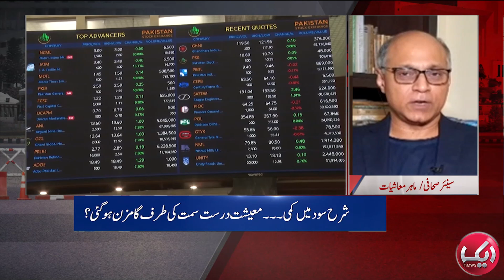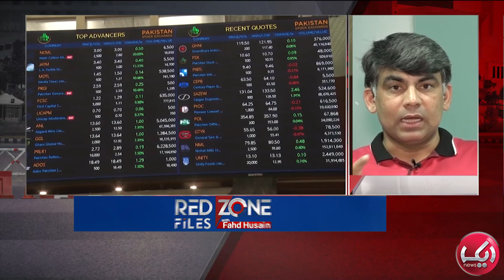Maulana Fazal ur Rehman in Action! Redzone Files with Fahd Husain | 12 Sept 2024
1) Direct Line
2) Breaking Barriers with Malick